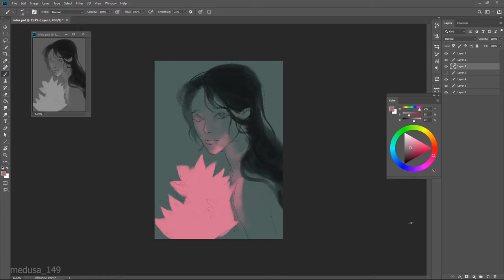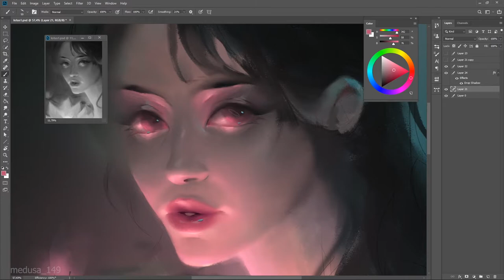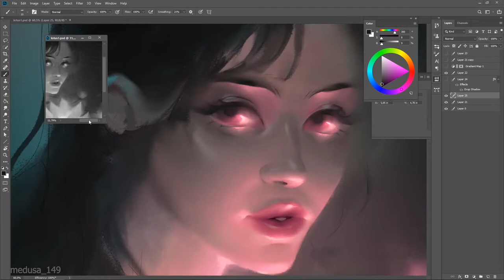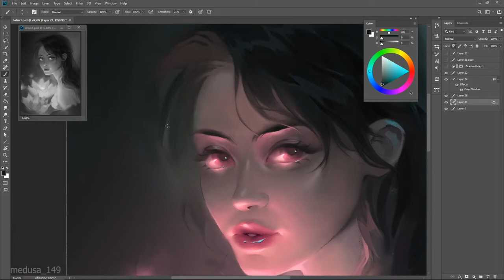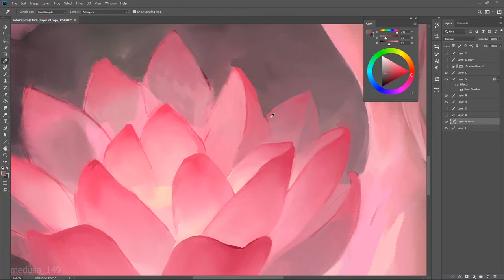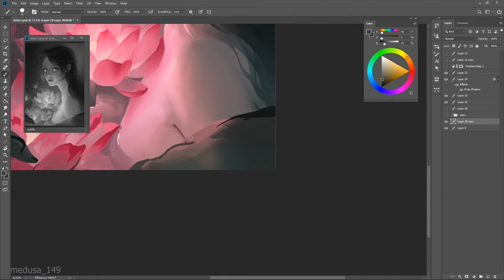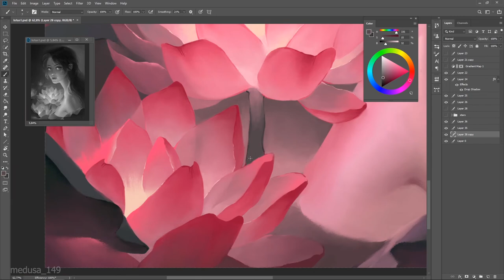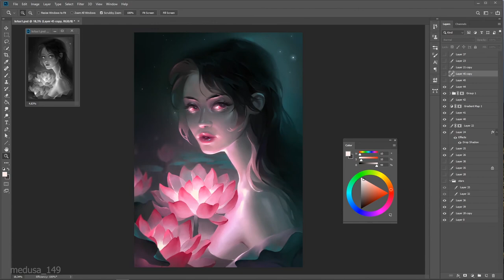Digital speed painting process - Lotus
Inspired by roses/lotus/violet/iris by Hayley Williams

- I draw in Adobe Photoshop CC 2019
- I use Wacom intuosc 6100WL